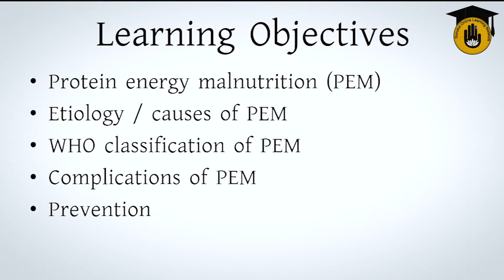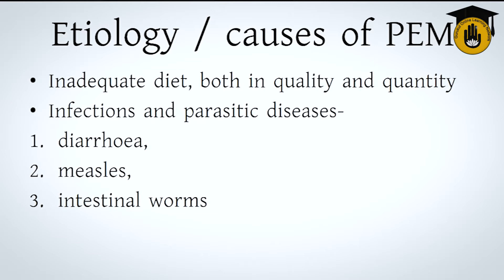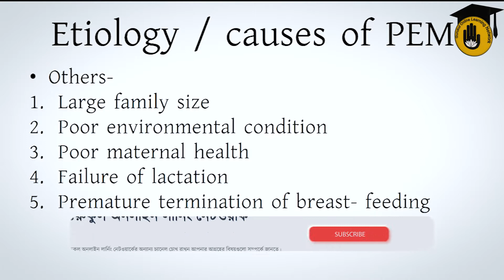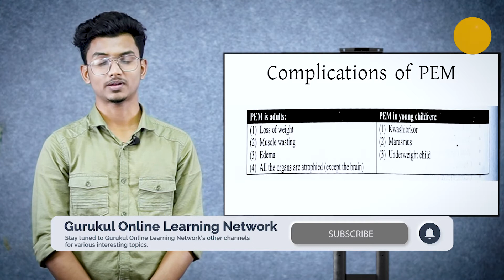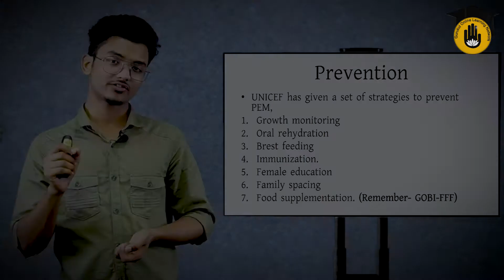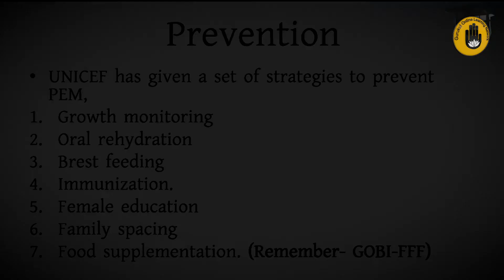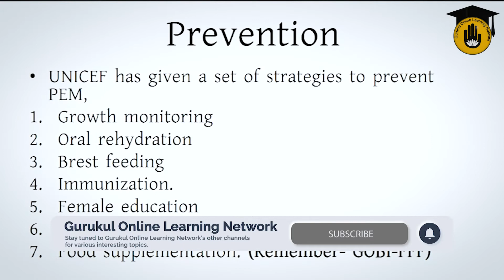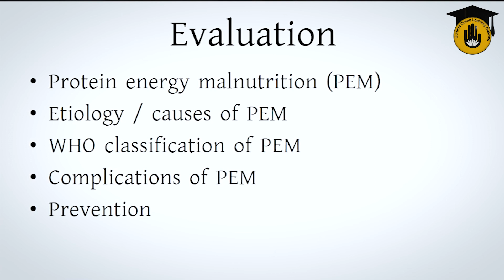MBBS, 1st phase, Biochemistry, Chapter: Food & Nutrition - Protein Energy Malnutrition (PEM) Part 1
"Protein Energy Malnutrition" by Medical Education, Health Education Gurukul [GOLN]. "Protein Energy Malnutrition" আমাদের আজকের আলোচনার বিষয়। "Protein Energy Malnutrition" ক্লাসটি "এমবিবিএস [ MBBS ]" এর "জৈব রসায়ন [ Biochemistry ]" সাবজেক্ট এর "খাদ্য ও পুষ্টি [ Food & Nutrition ]" অধ্যায়ের পাঠ। "এমবিবিএস [ MBBS ]" এর "জৈব রসায়ন [ Biochemistry ]" সাবজেক্ট এর "Food, Nutrition, Nutrients & Diet" অধ্যায়ের সকল ক্লাস পেতে যুক্ত থাকুন "Medical Education, Health Education Gurukul" এর সাথে। এই ভিডিওটি "Protein Energy Malnutrition" এর ১ম পর্ব।

"Protein Energy Malnutrition" ক্লাসটি নিয়ে আলোচনা করেছেন "সারোয়ার হোসেন [ Sarowar Hossain ]"।